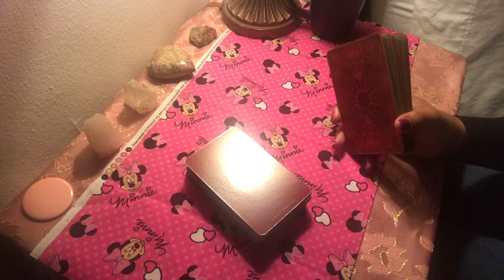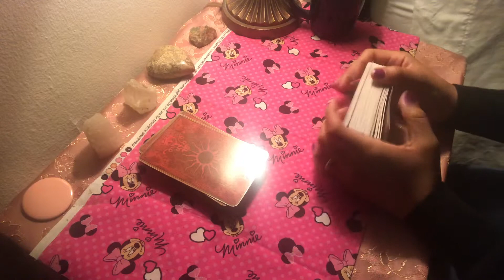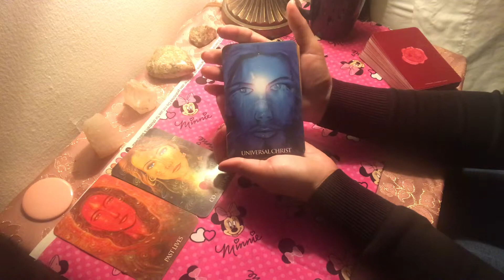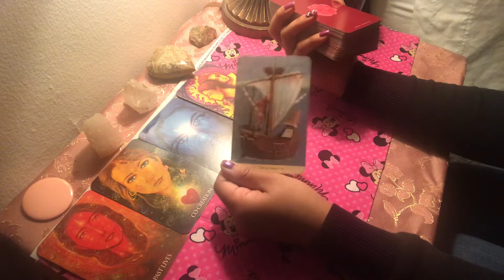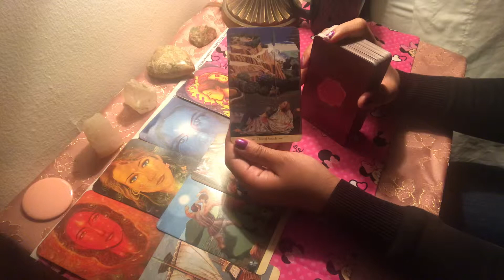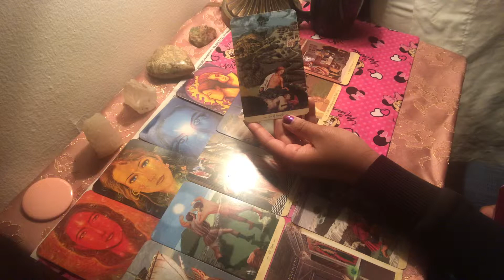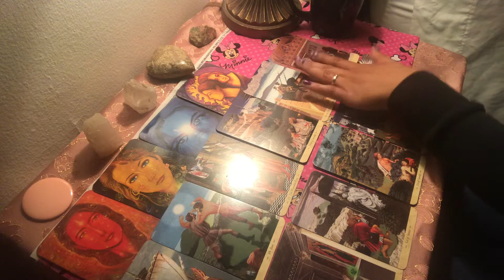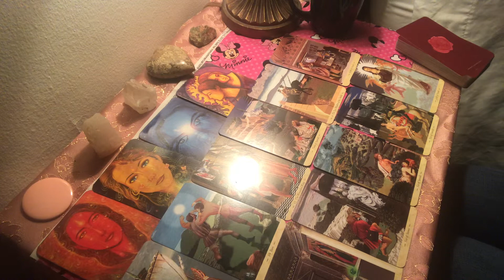Weekly reading for April 29, 2019